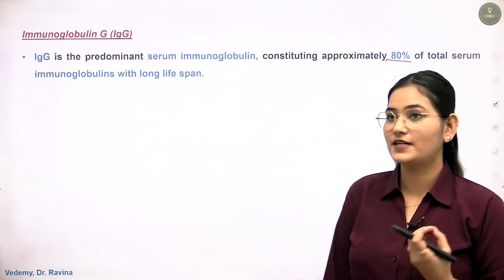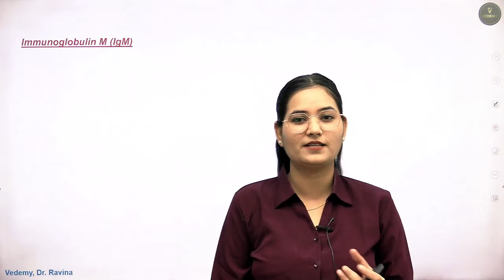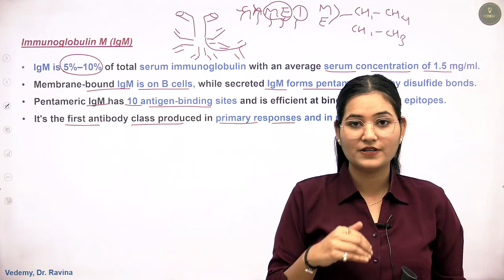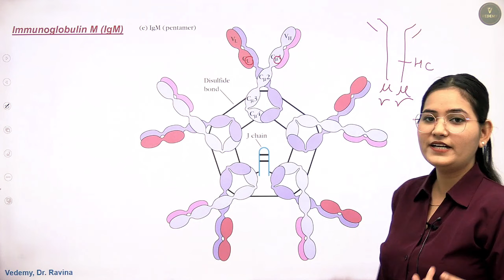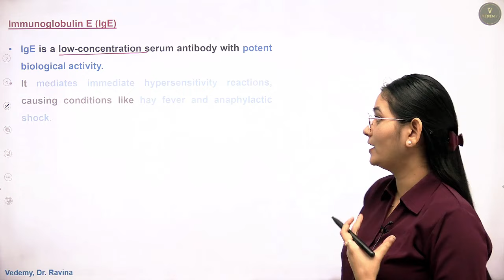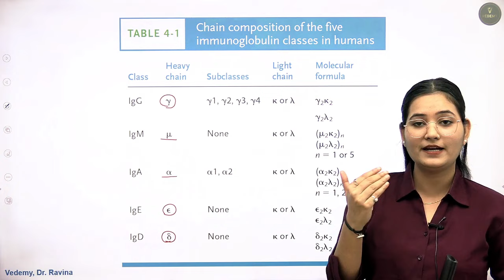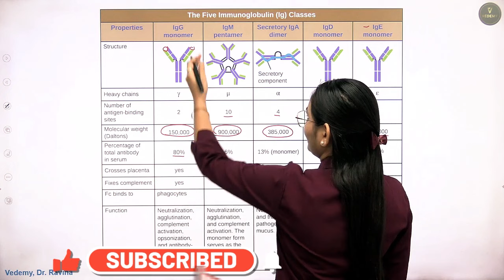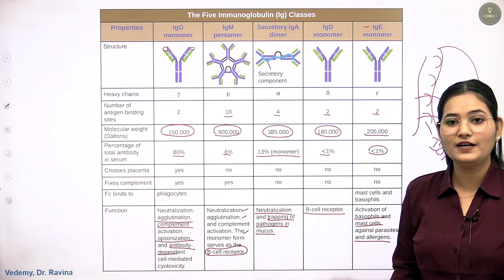Classification of Antibody | IgG, IgA, IgM IgD, IgE | Immunology | Dr. Ravina | CSIR | GATE | DBT